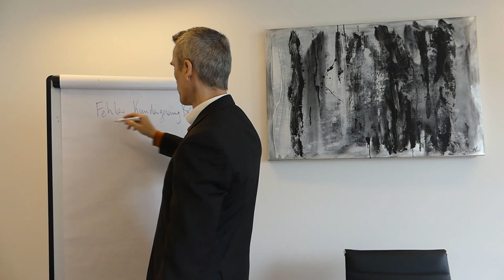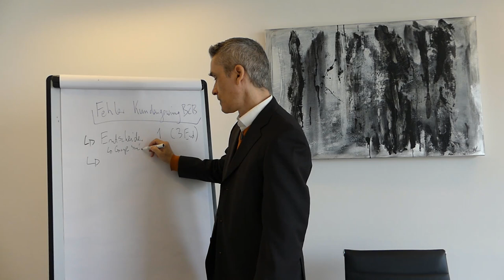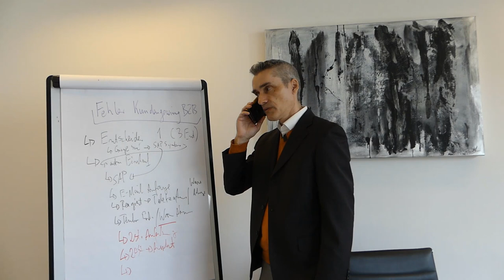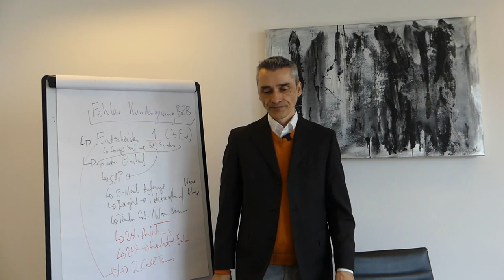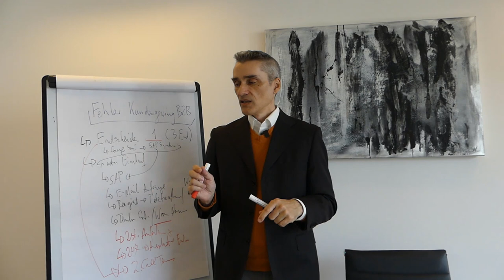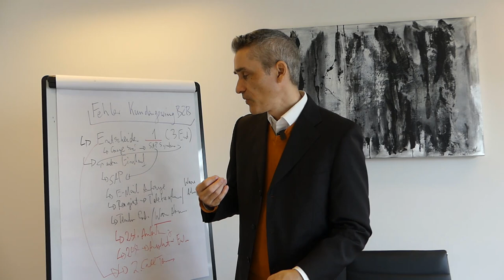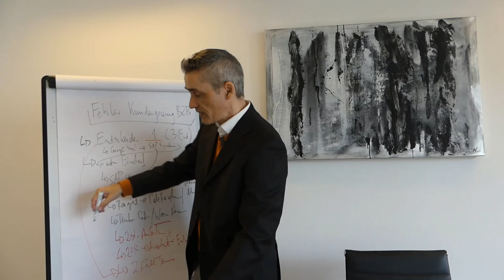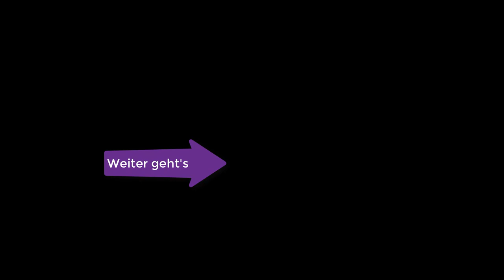Verkaufsgespräch Strategien B2B - Taktisches Vorgehen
Use Case Autozulieferer Sales Call: Beim Zoom-Sales-Call gibt es einige häufige Fehler, die vermieden werden sollten, um eine effektive und erfolgreiche Interaktion mit potenziellen Kunden zu gewährleisten. Hier sind einige dieser Fehler: Unvorbereitet sein, zu schnell zu viel Details Preis geben, über Konditionen und Rahmen, zu steife Angebote, nicht agile Methoden der Budgetplanung und vieles mehr.

Happy Hunting!